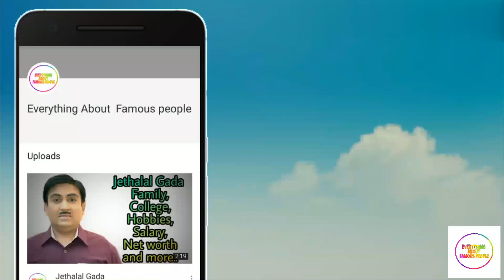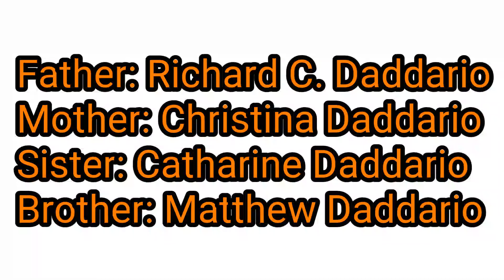Alexandra daddario Family,Profession,Boyfriend's,Net worth And More....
In this video we have shown Alexandra daddario
Real name
Nick name
Profession
Height
Weight
Eye colour
Hair colour
Date of birth
Birth place
Hometown
Father name
Mother name
Sister name
Brother name
Affairs Boyfriend's
Net worth